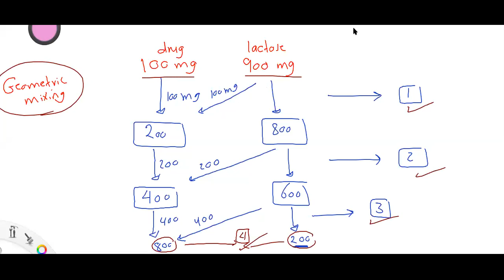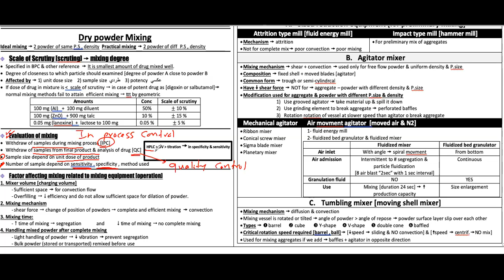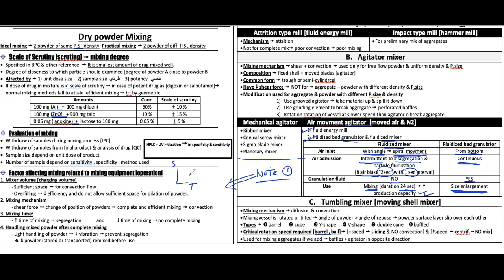the rest of mixing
ثالثة